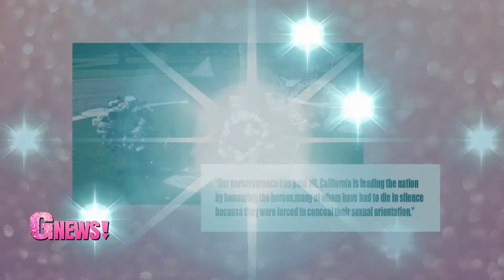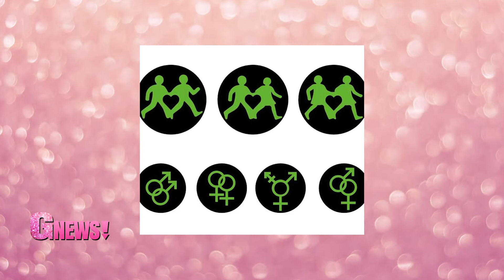GNEP117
This week: California honors LGBT Veterans, Male cheerleaders in the NFL and Manchester PRIDE shows us the signs. Plus, Heels Up and our Crush of the Week. Get All Your Gay In Just One Day with GNews!

Gnews! and Bunny Production take no credit for the images used in the episode.